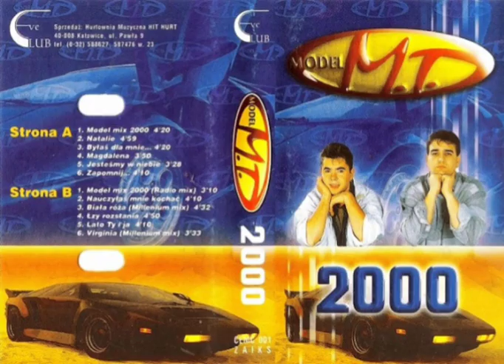Model M.T – Natalie [2000]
[POSIADAM ŻADNYCH PRZYCHODÓW Z PUBLIKACJI FILMÓW ROBIĘ TO Z PASJI DO MUZYKI Z LAT 90]

Muzyka  i Słowa – Marek Tywończuk
Rok powstania – 2000
Album – Model M.T 2000

1.Przypominam te dni, dzika plaża i Ty
Piękne chwile nie wrócą, to wiem
Błękit oczu i fal, morze niosło nas w dal
Pusta plaża zniknęła jak sen
Widzę nowy już brzeg, czuję radość i lęk
Nie chcę stracić Cię znów, już brakuje mi słów
Budzę się

Ref :
Natalie, dlaczego skradłaś moje sny?
Odpowiedz mi, czy wrócisz tu
Nim przyjdzie świt, Natalie
Natalie, miłością moją jesteś Ty
Dlaczego wciąż w myślach mych
Mam obraz Twój, Natalie?

2.Odnalazłem Twój ślad, morski piasek i wiatr
Bagaż wspomnień to wszystko, co mam
Byłaś tuż obok mnie, czułem dotyk Twych ust
Tak pragnąłem, by spełnił się sen
Budzę się

Budzę się